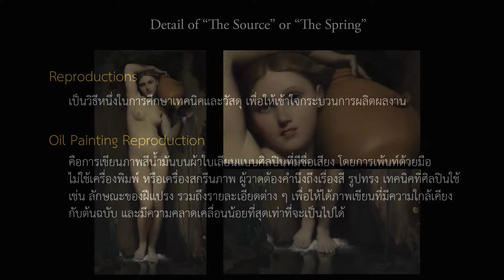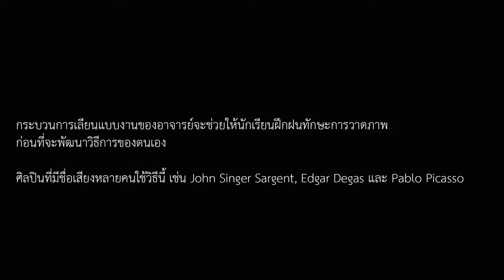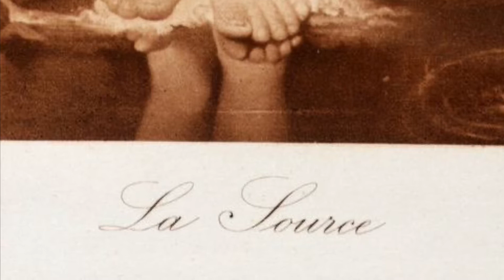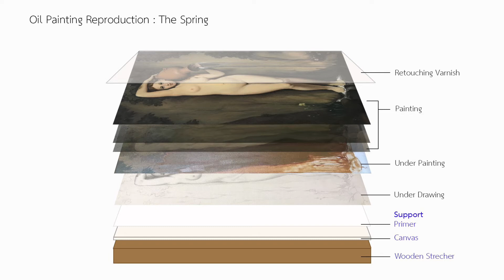Oil Painting Reproduction : The Spring (La Source) - Jean August Dominique Ingres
Oil painting reproductions or art reproductions are recreations of exsisting paintings
by hand paint on canvas. No machine printing or computer spraying is used.
Most of time, it means reproductions of famous paintings by old masters. In this study,
I chose fine art reproduction paintings of " The Spring" (La Source or The Source) is an
oil painting by French Neo-Classic artist Jean Auguste Dominique Ingresr in 1820 – 1856.
This process is one of the studies in Conservation of Fine Art Program. I had experimented
with oil painting to study techniques and materials that the reproduction needs to be
almost the same as the original in color, shape, techinque, brushstrokes, and other details.
It needs to be as close to the original as possible.